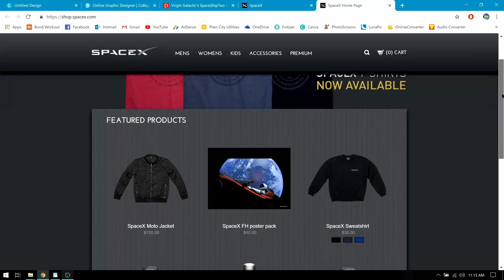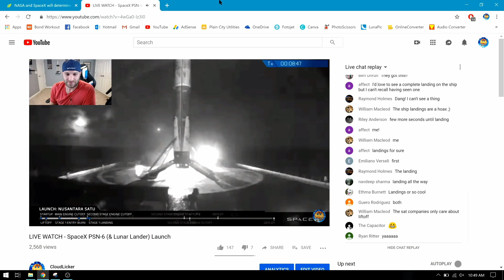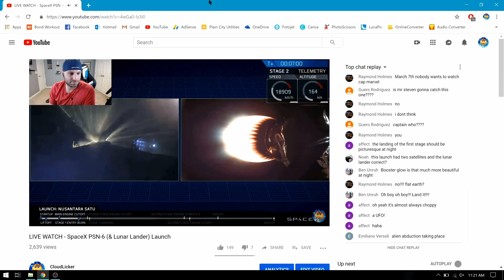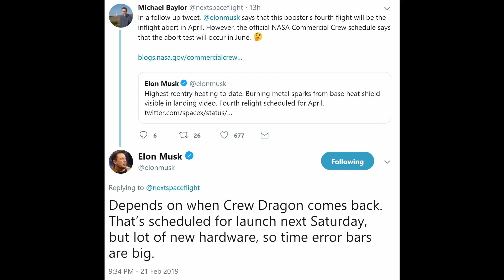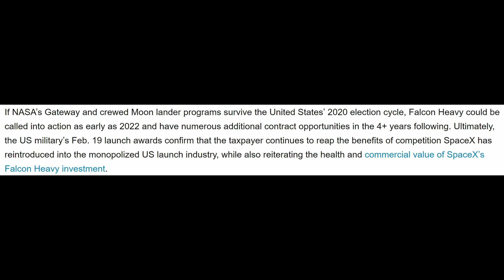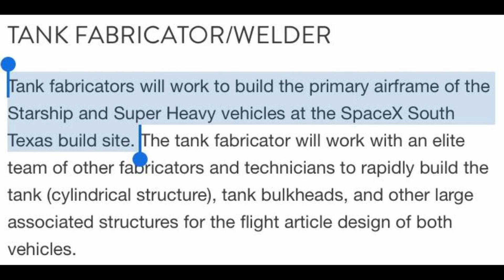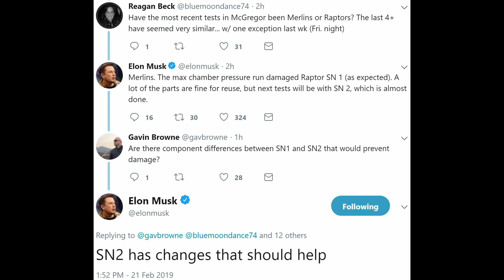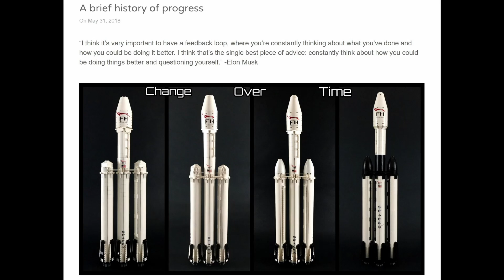SpaceX in the News - Episode 15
In this episode of SpaceX in the News, we cover news on the upcoming Crew Dragon (DM-1) mission; we recap the recent Falcon 9 launch; go over booster re-usability; read into new military contracts awarded to SpaceX; find out what is going on in Boca Chica, TX with Starhopper; investigate new developments with the Raptor engine; discuss what happened to the first-ever SpaceX LEGO proposal; reveal the strategy Elon Musk may be putting in motion concerning Starship development; and celebrate Virgin Galactic's recent achievement.